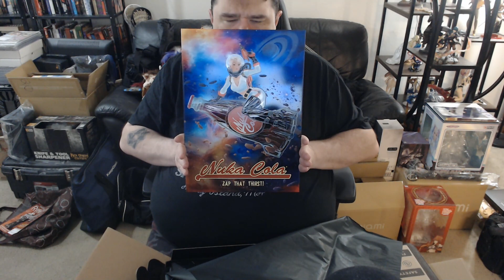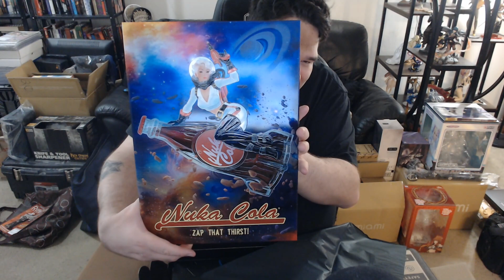Unboxing my new Displate Limited Edition Nuka-Cola Poster!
"Good ol’ Thirst Zapper, fully loaded! Quench your thirst with a juicy selective finish, silver overprint, and that sweet n’ tasty phosphorescent touch."